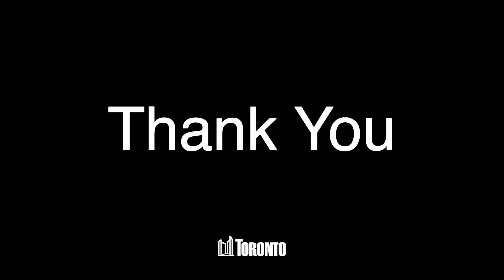City of Toronto & Food Security Partnerships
The City of Toronto's collaboration food banks, community agencies, partner organizations and donors to support food access for vulnerable residents.